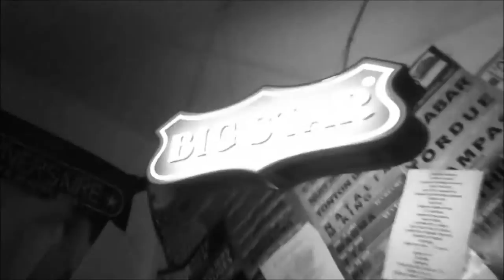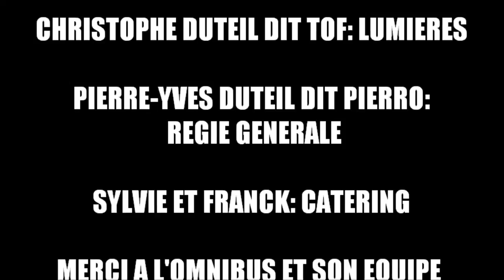Le Pied De La Pompe - Avec Guizmo, Alee et Zeitoun. Résidence "On y pense". Jour 9